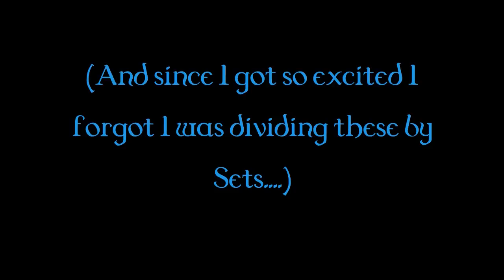Let's Play! Dragon Age: Origins: Set 13, Part 6/6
We beat the High Dragon! Yaaaay!